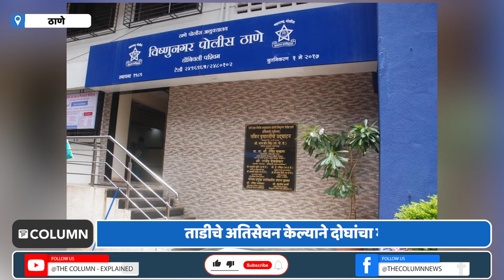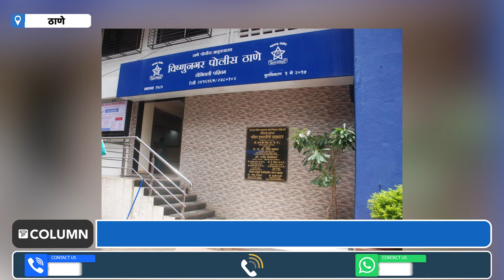Thane Crime | डोंबिवलीतील कोपर परिसरात ताडीचे अतिसेवन केल्याने दोन तरुणांचा मृत्यू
ताडीचे अतिसेवन केल्याने दोन तरुणांचा मृत्यू झाल्याची घटना डोंबीवलीतील कोपर परिसरात घडली आहे...सचिन पाडमुख आणि स्वप्नील चोळके अशी दोन मयत तरुणांची नावे आहेत...स्वप्नील चोळके हा डोंबिवली शहर वाहतूक विभागात वॉर्डन म्हणून कार्यरत होता मात्र दोन महिन्याअसून प्रकृती अस्वास्थ्यामुळे सुट्टीवर होता...विष्णू नगर पोलिसांनी या प्रकरणी ताडी विक्रेता रवी भटने विरोधात गुन्हा दाखल करून याचा शोध सुरू केला आहे...डोंबिवली पश्चिम कोपर परिसरात राहणारे सचिन पाडमुख आणि स्वप्नील चोळके हे दोघे काल सायंकाळी आपल्या मित्रांसह कोपर गाव रेल्वे रुळालगत असलेल्या ताडी सेंटर वर ताडी पिण्यासाठी गेले होते...नऊ वाजण्याच्या सुमारास सचिन पडमुख व स्वप्नील चोळके घरी परतत असताना रस्त्यात त्यांना त्रास जाणवू लागला...त्याच्या मित्रांनी दोघांना तत्काळ रुग्णालयात दाखल केले मात्र रुग्णालयात पोहचण्यापूर्वीच या दोघांचा  मृत्यू  झाला...घटनेची माहिती मिळताच विष्णुनगर पोलिसांनी  ताडी विक्रेता रवी भटने विरोधात गुन्हा दाखल करत त्याचा शोध सुरू केला आहे...दरम्यान या दोघांचा मृत्यू ताडीचे अतिसेवन केल्याने झाली असल्याची माहिती डॉक्टरांनी दिल्याचे विष्णुनगर पोलिस ठाण्याचे वरिष्ठ पोलिस निरीक्षक भालेराव यांनी सांगितले...मात्र  मयत सचिनच्या कुटुंबीयांनी संबंधित ताडी विक्रेत्यावर कठोर कारवाई करण्याची मागणी केली आहे...